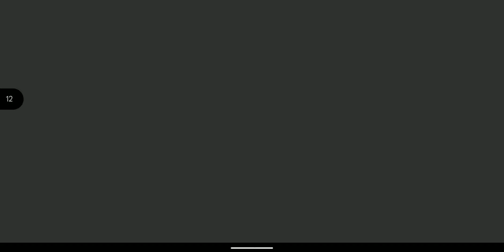Asphalt 9 on Redmi Note 5 (Whyred)